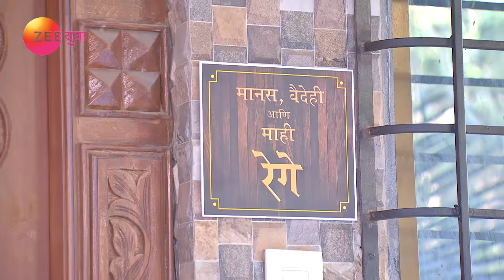Phulpakharu - Full Episode - 611 - Zee Yuva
Due to the previous night's blank call, Vaidehi feels scared on her birthday morning. Shubham gets a document from Vaidehi's employee. Manas later cooks to please Vaidehi.

Show Name : Phulpakharu
Producer/Star Cast : Hruta Durgule,Yashoman Apte
Episode No : 611